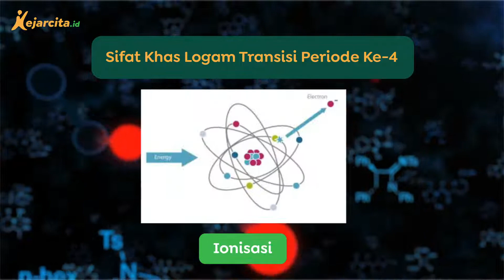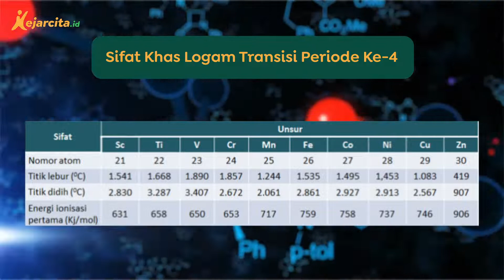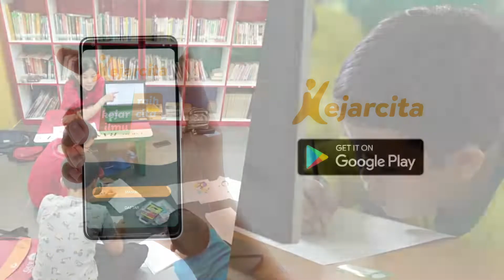Sifat Khas Logam Transisi Periode Keempat | Kimia SMA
Sifat Khas Logam Transisi Periode Keempat (Contoh Soal Materi Konsep dan Sifat Unsur Periode Keempat, Kimia SMA Kelas 12)
Semua unsur transisi adalah logam sehingga lebih sering disebut sebagai logam transisi. Logam-logam transisi periode keempat memiliki sifat yang khas.
Pada soal kita diminta memilih salah satu yang merupakan sifat khas dari logam transisi periode keempat.
Salam!